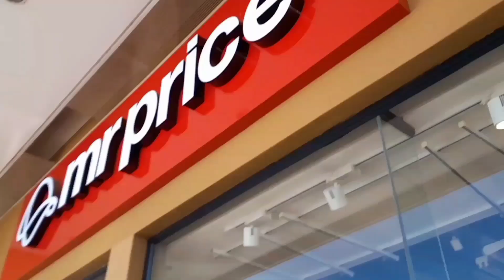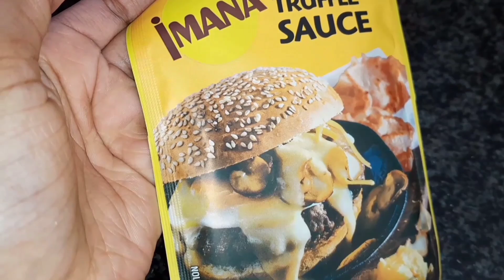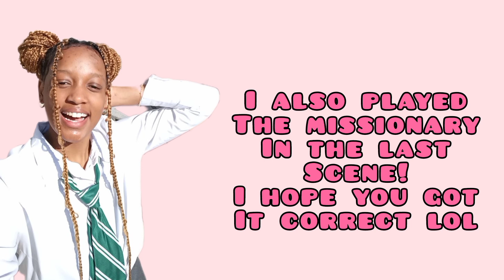A dream come true: I got to star in a play 😍 I'm back and boy did I miss ya'll! 🥹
DON'T FORGET TO DO DA TINGZ

UBER: R50 OFF 5 TRIPS - code: kqt683guw4tq
FRANC INVESTMENT APP: AWESOME INVESTMENTS & HIGH INTEREST RATES code: raimdette1